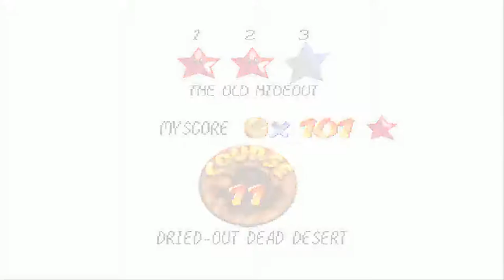Super Mario 74 Extreme Edition Walkthrough Part 31